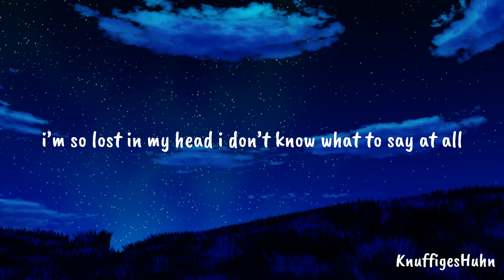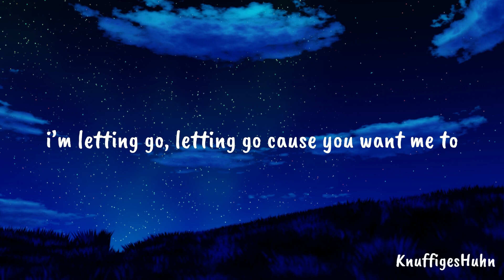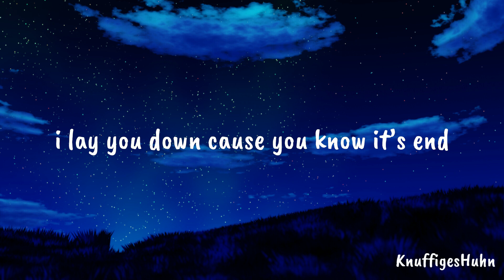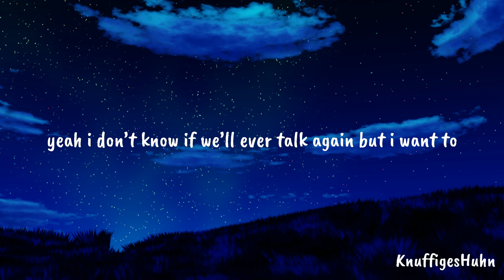I'm Letting Go - yaeow | (Lyrics)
edited by @knuffigeshuhn464

-=Credits | @yaeow

Lyrics

i’m letting go, letting go cause you want me to
i want you close, want you close
but it’s all up to you
so i let you fall into the dark my friend
i lay you down cause you know it’s end
you want me to

i’m so lost in my head i don’t know what to say at all
And you ask me how I am
But honestly I don’t know
yeah everywhere I’m looking it’s the same thing
I see you in someone else
It just sucks that you don’t want me
don’t want me too

i lay you down cause you know it’s en

yeah i don’t know if we’ll ever talk again but i want to